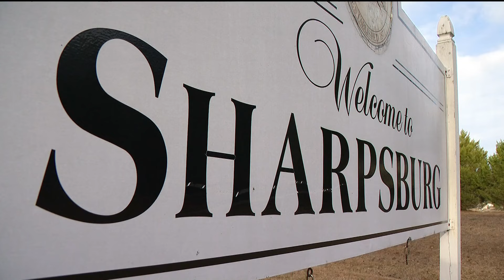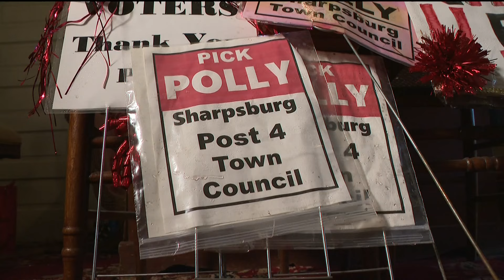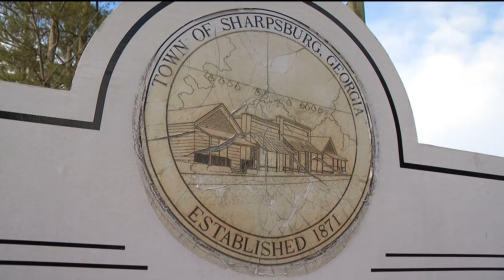One of Sharpsburg's oldest residents making history by becoming town councilwoman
At nearly 100 years old, Polly Garlington was elected to the Sharpsburg Town Council.

11Alive is Where Atlanta Speaks. We believe that news shouldn’t be a one-way conversation, but a dialogue with you. Join in, share your thoughts and connect with new perspectives.